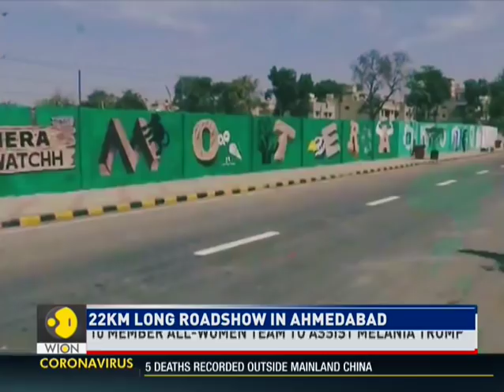Trump India Visit Cost 1.5 crore per minute | WION News | World News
US President Donald Trump will inaugurate the world's largest cricket stadium when he arrives in Ahmedabad. Authorities in Ahmedabad expect to spend around 120 crore for Trump's 3 hour visit.

WION: shorturl.at/fwKO0
Zee News English: shorturl.at/aJVY3
Zee News Hindi: shorturl.at/eorM1
Zee Business: shorturl.at/hpqX6
DNA News: shorturl.at/rBOY6
BGR: shorturl.at/eioqL